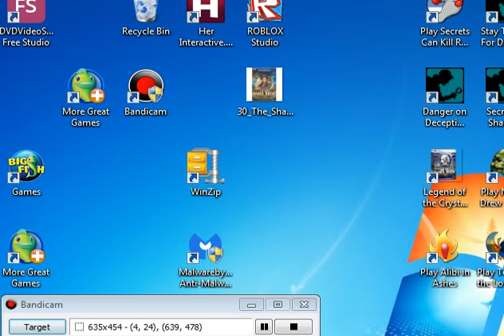Nancy Drew: Ghost Dogs of Moon Lake Speedrun- (Former WR) 47:14